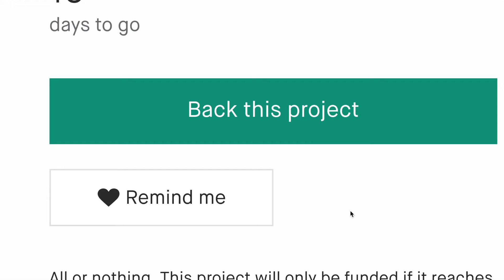A Kickstarter Project We Love: Brother Earth Personal Care - Save Your Bathroom From Plastic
Brother Earth Personal Care: Save your bathroom from plastic
One box of natural bathroom essentials for men that perform brilliantly and remove plastic from your bathroom